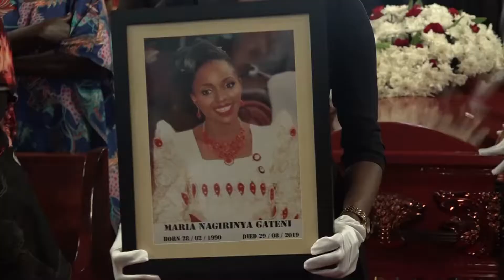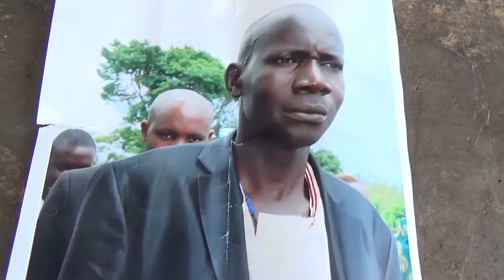MINISTER NADULI AYAGALA OCHOLA, GEN .TUMWINE NE JEJE ODONGO BALEKULIRE..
MINISTER NADULI AYAGALA OCHOLA, GEN .TUMWINE NE JEJE ODONGO BALEKULIIRE..